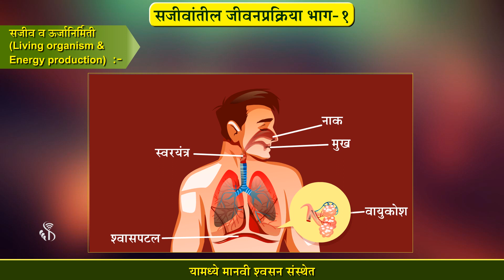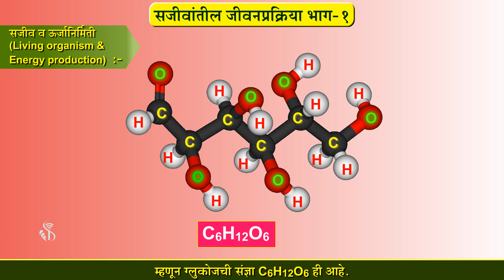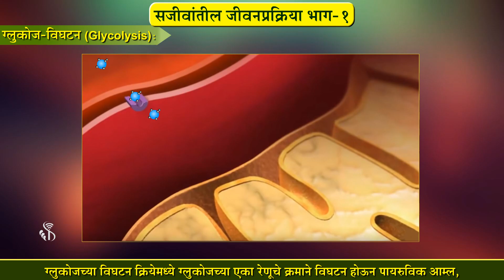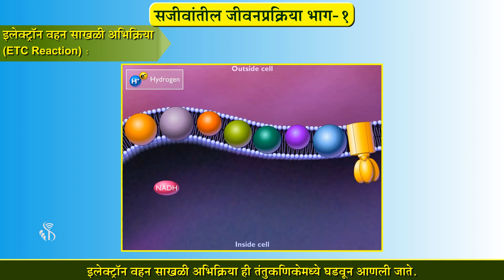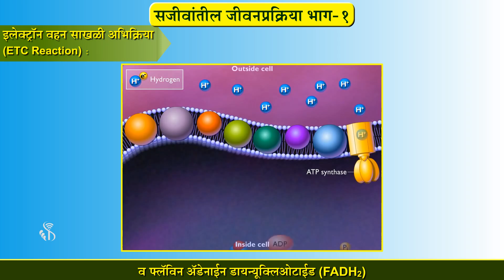10th Science 2 | Chapter#02 | Topic#03 | सजीव व ऊर्जानिर्मिती | Marathi Medium